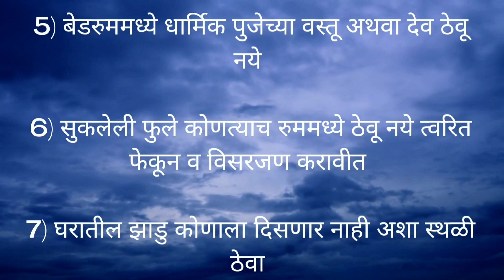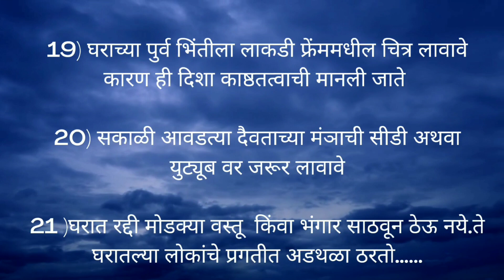श्री स्वामी समर्थ 🙏 घराच्या सुख संपन्नतेसाठी सोपे वास्तुशास्त्र उपाय#vastushastra#marathi